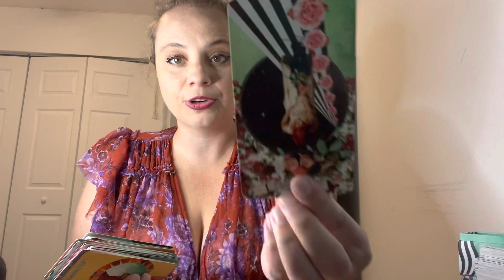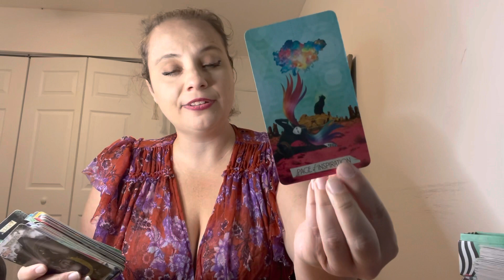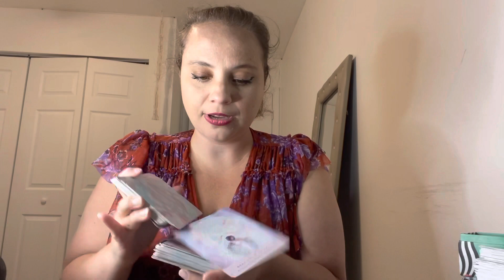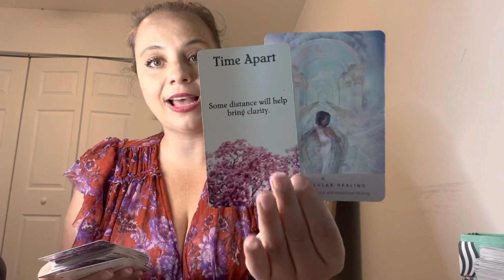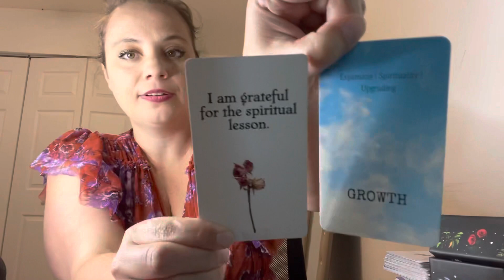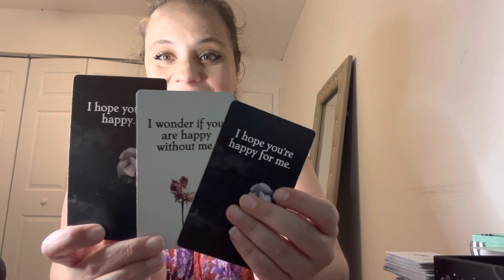CANCER- This Persons Insecurities Got The Best Of Them But They’ll Never Admit It